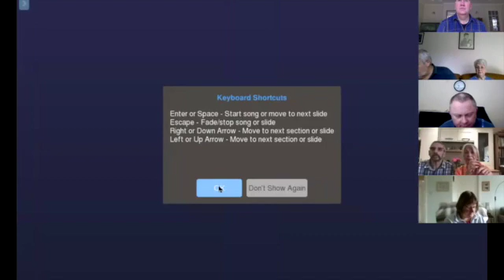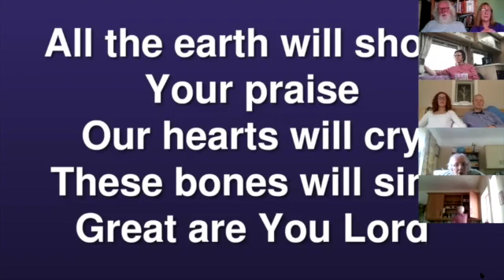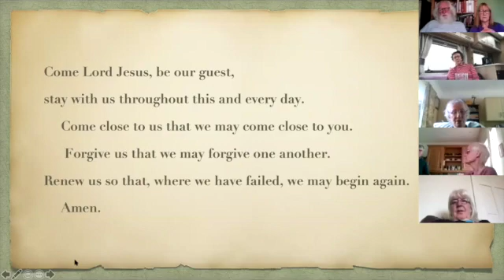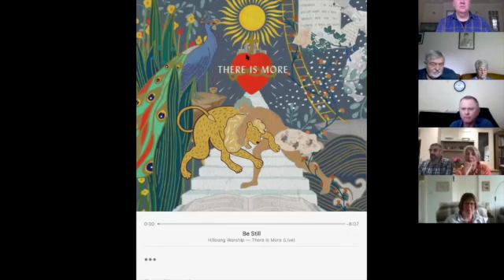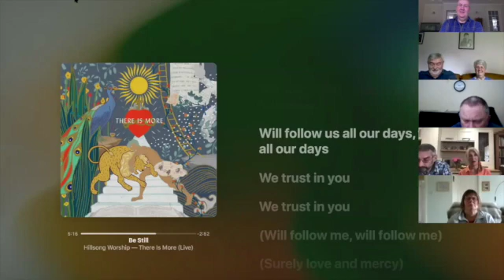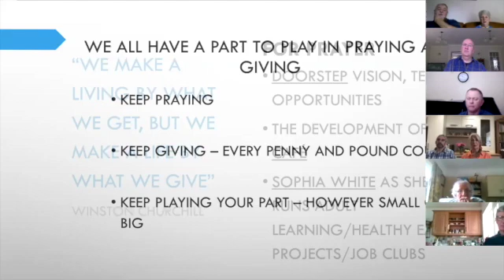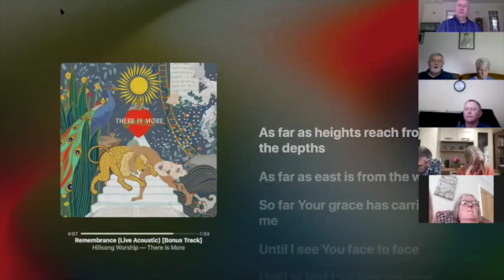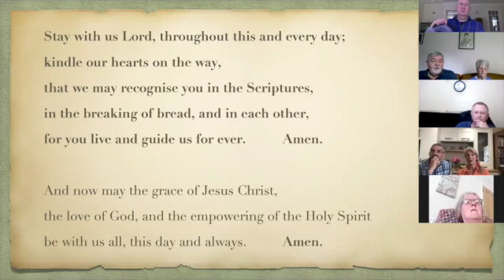Sept 13th 2020 CommuniZoom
This video is about Sept 13th 2020 CommuniZoom